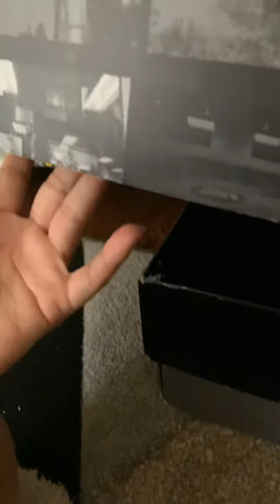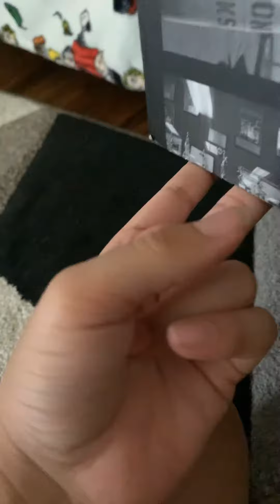The team season 11 episode 9 : poor team